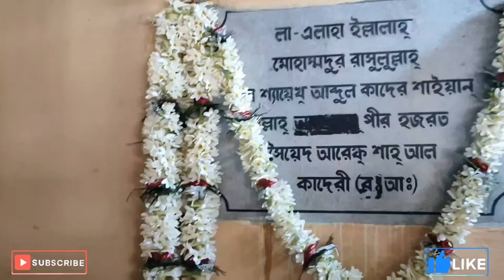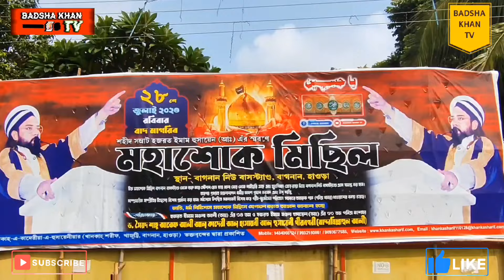7 th Muharam Sharif part 1 at Deorah Ya ali Ya hussain 1446/2024